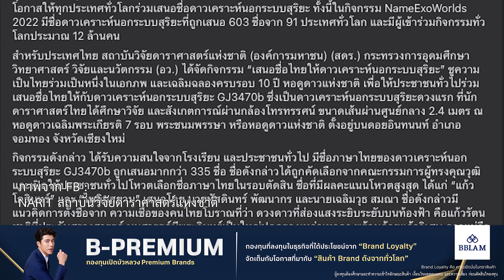"แก้วโกสินทร์-ไพลินสยาม" ชื่อไทยดาวเคราะห์นอกระบบสุริยะ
สหพันธ์ดาราศาสตร์นานาชาติ ได้จัดกิจกรรม NameExoWorlds 2022 เพื่อตั้งชื่อดาวเคราะห์นอกระบบสุริยะและดาวฤกษ์แม่จำนวน 20 ระบบ สำหรับประเทศไทย สถาบันวิจัยดาราศาสตร์แห่งชาติ  ได้จัดกิจกรรม “เสนอชื่อไทยให้ดาวเคราะห์นอกระบบสุริยะ” ชูความเป็นไทยร่วมเป็นหนึ่งในเอกภพ และเฉลิมฉลองครบรอบ 10 ปี หอดูดาวแห่งชาติ เพื่อให้ประชาชนทั่วไปร่วมเสนอชื่อไทยให้กับดาวเคราะห์นอกระบบสุริยะ GJ3470b ซึ่งเป็นดาวเคราะห์นอกระบบสุริยะดวงแรก ที่นักดาราศาสตร์ไทยได้ศึกษาวิจัย
กิจกรรมดังกล่าว ได้รับความสนใจจากโรงเรียน และประชาชนทั่วไป มีชื่อภาษาไทยของดาวเคราะห์นอกระบบสุริยะ GJ3470b ถูกเสนอมากกว่า 335 ชื่อ ชื่อดังกล่าวได้ถูกคัดเลือกจากคณะกรรมการผู้ทรงคุณวุฒิ และเปิดให้ประชาชนทั่วไปโหวตเลือกชื่อภาษาไทยในรอบตัดสิน ชื่อที่มีผลคะแนนโหวตสูงสุด ได้แก่ “แก้วโกสินทร์” และ “ไพลินสยาม” เสนอโดย นายหัสดินทร์ พัฒนากร และนายเฉลิมวุธ สมณา
ในวันที่ 7 มิถุนายน พ.ศ. 2566 ที่ผ่านมา สหพันธ์ดาราศาสตร์นานาชาติประกาศการรับรองชื่อภาษาไทยของดาวเคราะห์นอกระบบ GJ3470b “แก้วโกสินทร์” และ “ไพลินสยาม” ร่วมกับชื่อเคราะห์นอกระบบสุริยะและดาวฤกษ์แม่อีก 19 ระบบ
BBL :  บัวแก้ว และบัวหลวงทศพล จาก BBLAM รับเทรนด์ลงทุนในเอเชีย โมบายแบงก์กิ้ง จาก ธนาคารกรุงเทพ
Lamina : ฟิล์มกรองแสงลามิน่า ดิจิทัล อีวีเอส บูสต์ ฟิล์มประหยัดพลังงานกันร้อนสูง เร็ว/แรง/ลื่น/เสถียร เพื่อรถอีวียุคใหม่
Pramy : อาหารแมวพรามี่ อร่อยยกแก๊ง แข็งแรงยกก๊วน ที่ร้าน Pet Shop Shopee Lazada หรือ Facebook Pramy
ซูบารุ  :  ซูบารุ ฟอเรสเตอร์ใหม่ เอสยูวีสำหรับครอบครัวขนาดใหญ่กับนวัตกรรมความปลอดภัยกว่าร้อยรายการ